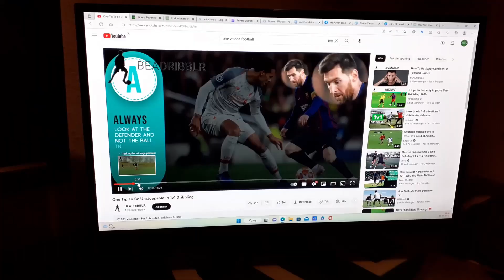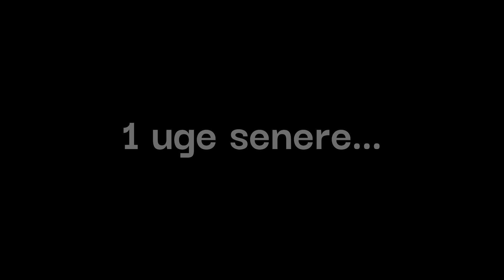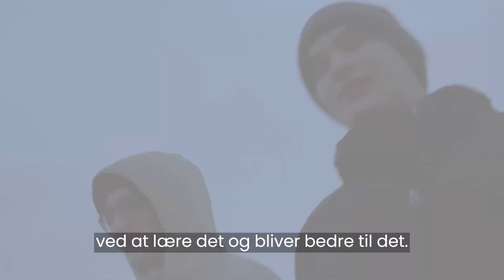Driblekongen - Kortfilm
Kortfilmen handler om en dreng der hedder Theis, som seer en YouTube video. Han bliver inspireret af videoen og beslutter at tage ud med hans ven Alen. Ved et tilfældig, finder de to drenge ud af de vil det samme, men der er en af dem der vil det mere end den anden.
En spændene kortfilm der også give læring af 1 mod 1 situationer. Det gøre at man får en fortælling om, hvad man skal havde fokus på ved de her situationer?
Fodboldnørderi er en digital hjemmeside som er til fodboldelskerne. Vi vil hjælpe de danske fodbold talenter frem i udviklingen ved af at give vejledning ved vores indlæg og videoer. For os er det vigtigste at dansk fodbold udvikle sig positivt frem.